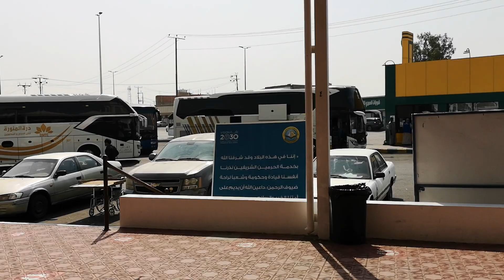SUASANA TERKINI DI MASJID JAKRANAH - 06 SEPTEMBER 2022